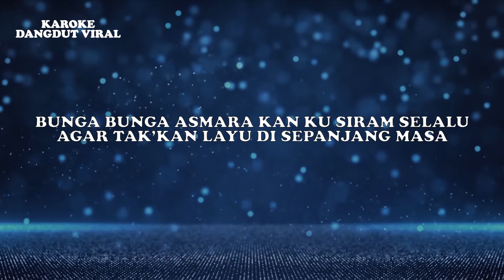Tuty Wibowo - Bunga Asmara Disco (Official Video Lirik)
Judul : Bunga Asmara (Disco Version)
Artis : Tuty Wibowo
Produksi : Karaoke Dangdut Viral

Lirik:
YA YA YA           YA YA YA       SYA LA LA LA . . .
WAJAH MU SENYUM MU SELALU TERBAYANG BAYANG
MENGGODA DIRIKU SERASA INGIN BERTEMU
SEJAK KU JUMPA DENGAN MU
HATIKU TELAH TERPIKAT
BUNGA BUNGA ASMARA DI ANTARA KITA
INI MULAI TUMBUH MEKAR BERSEMI
BUNGA BUNGA ASMARA KAN KU SIRAM SELALU
AGAR TAK’KAN LAYU DI SEPANJANG MASA

YA YA YA           YA YA YA       SYA LA LA LA . . . 2X